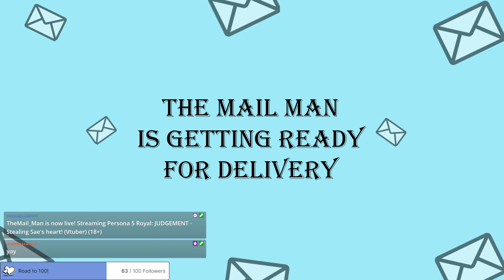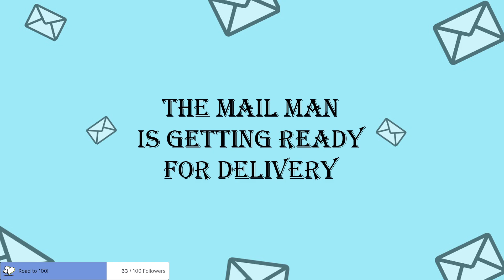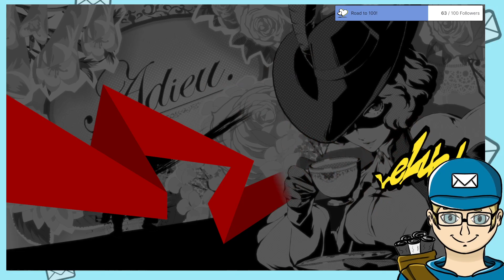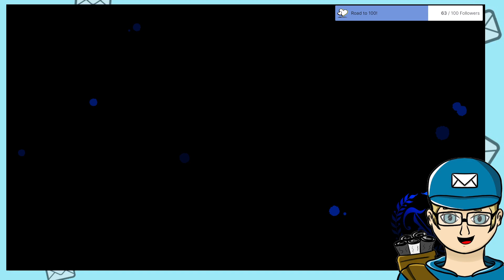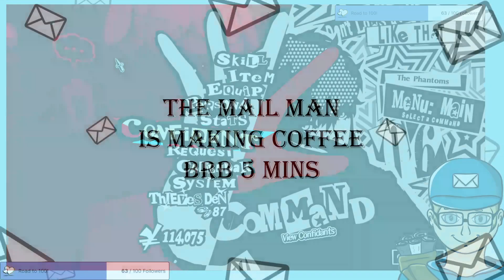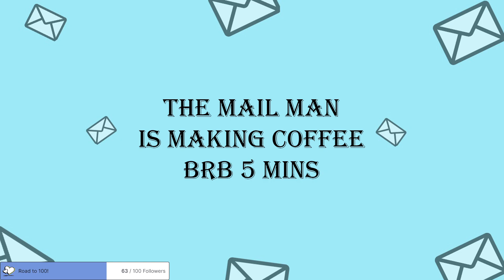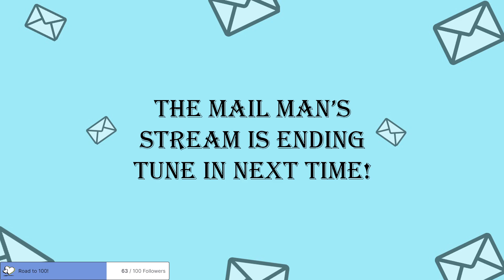[Persona 5 Royal] Part 22: JUDGEMENT | Vtuber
Here it is, after years of waiting, finally, Persona 5 Royal on PC/Steam. I don't even need to say how much this game means to me and finally being able to play it on PC instead of needing to own exclusive consoles. We're going to be in this for the long haul ladies and gentlemen, this channel and my streams will be Persona 5 for the foreseeable future.